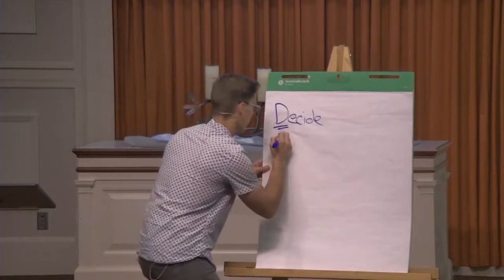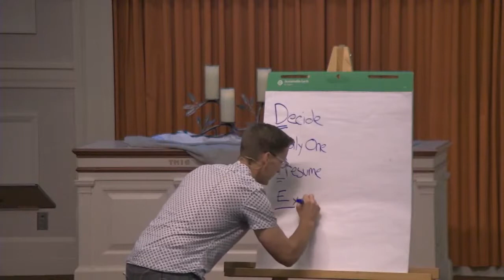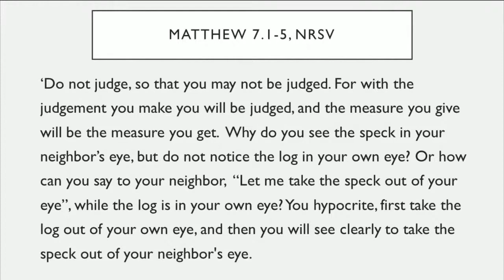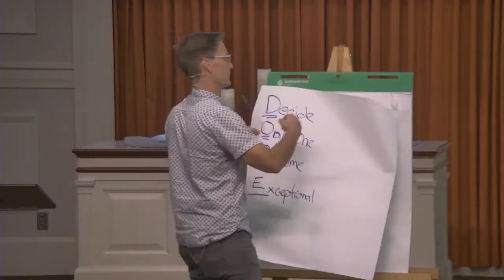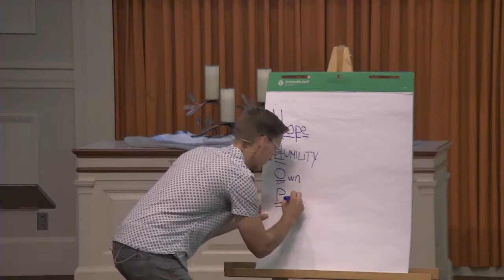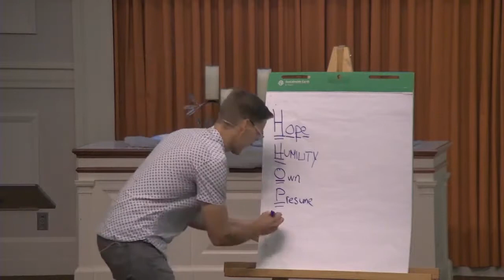Sermons On Demand, Pt 4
“How dare you judge me!” Let’s be honest, we’ve thought these words and maybe even had them thrown at us. But how do we not judge in a time where sound judgement and standing up for one’s principles is as important as ever? And how do we respond when others judge us? Pastor Greg is going to unpack one of Jesus’ most important sayings: “Do not judge lest ye be judged.”